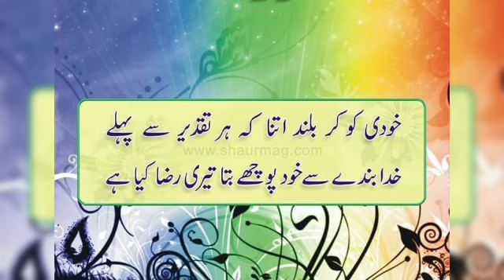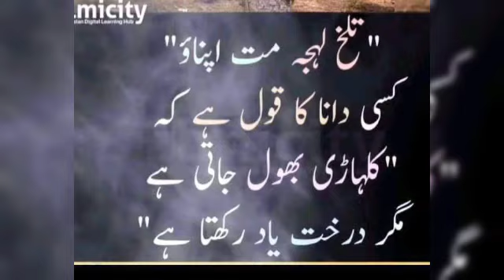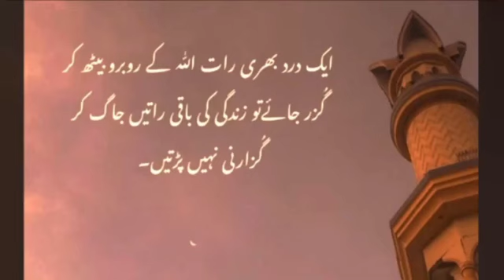islamic WhatsApp Status ||islamic quotes || Urdu Quotes